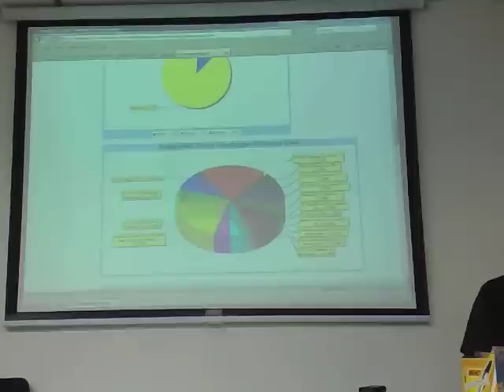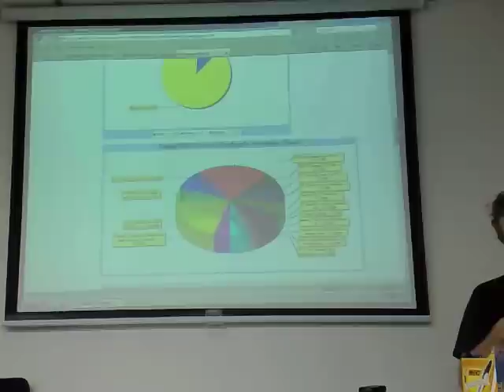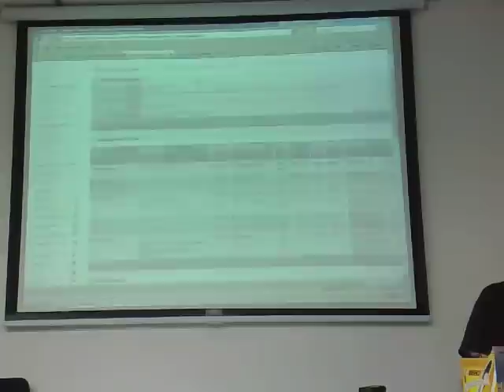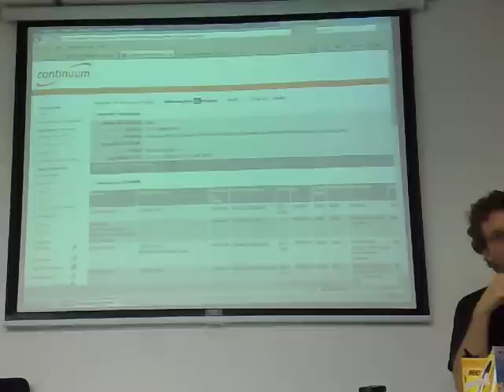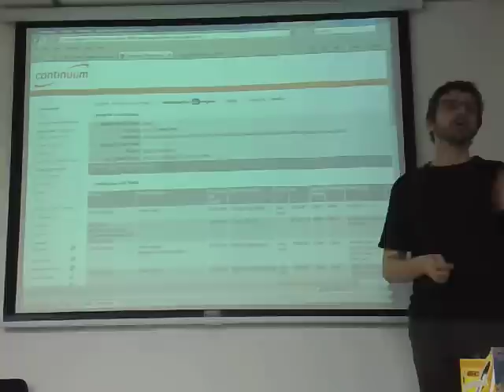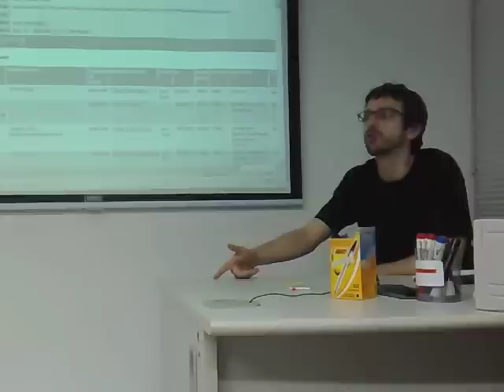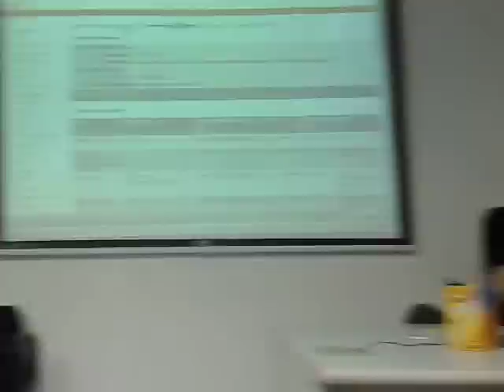Integração Contínua 5 de 5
Integração Contínua - Ciclo de Palestras Locaweb - Continuous Integration, apresentação Maurício Dediana e Daniel Cukier baseado no post de Martin Fowler